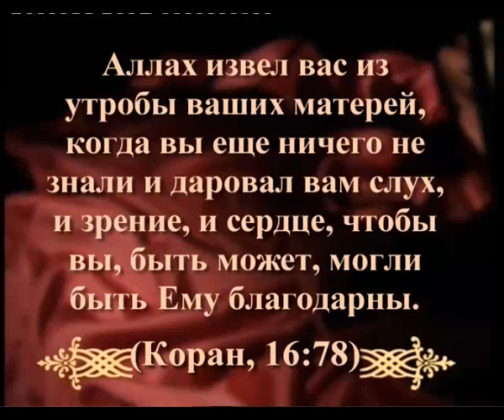ЧУДЕСА КОРАНА-1 - РАЗВИТИЕ ОРГАНОВ ЭМБРИОНА ЧЕЛОВЕКА